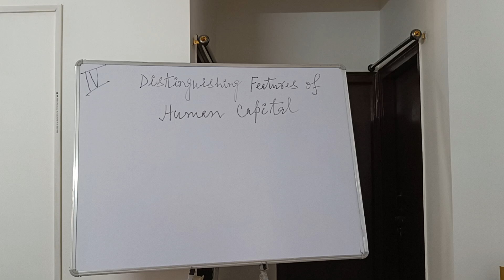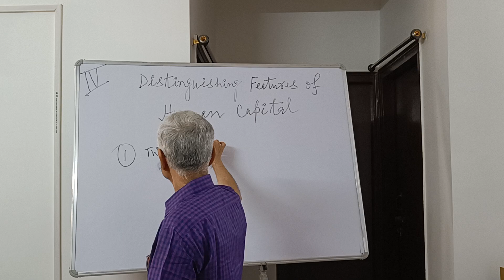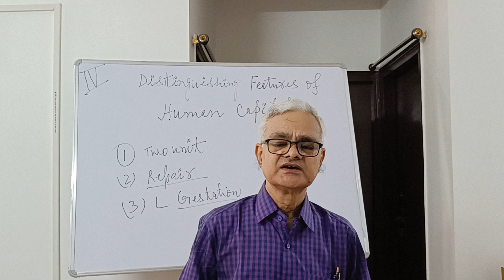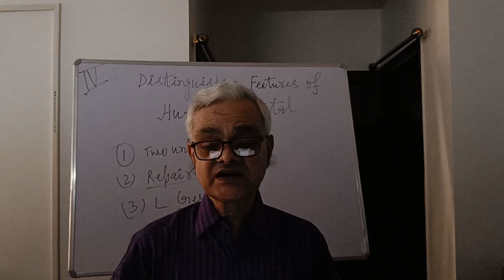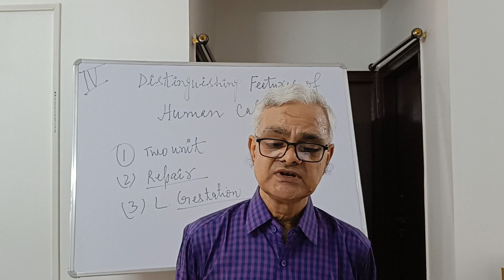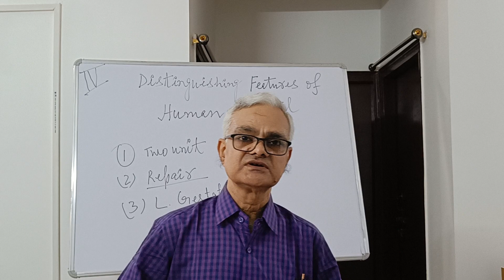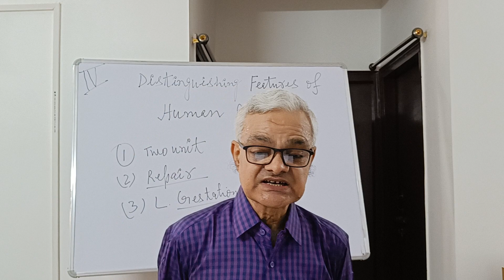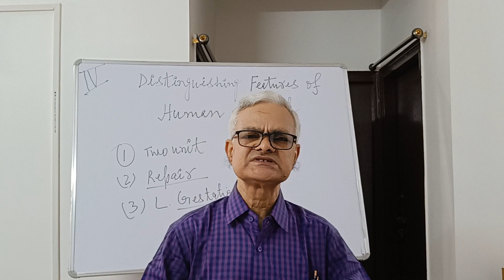Distinguishing Features of Human Capital (Part-4)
This lecture is delivered by Prof. Lalit Kumar, Faculty of Education, Patna University and is dedicated to his wife Meera Kumari. The lecture is particularly useful for education students and researchers across the discipline.